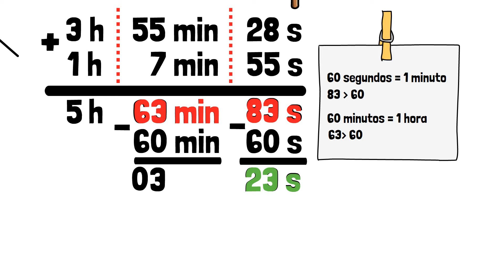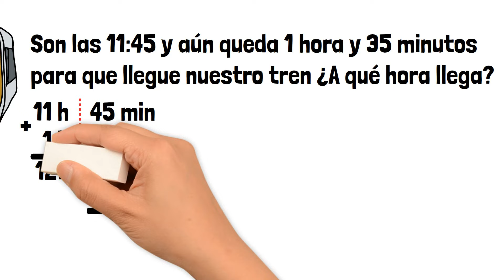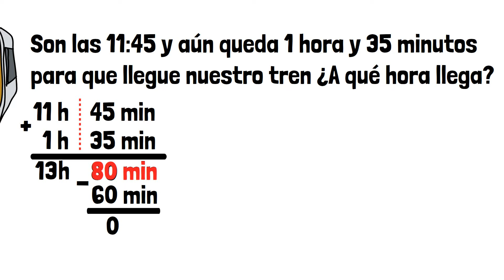⏰ Cómo SUMAR UNIDADES DE TIEMPO: Horas, minutos y segundos para NIÑOS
⏰ En este vídeo educativo vamos a explicar cómo sumar unidades de tiempo: horas, minutos y segundos, a través de ejemplos y ejercicios resueltos para niños de primaria.